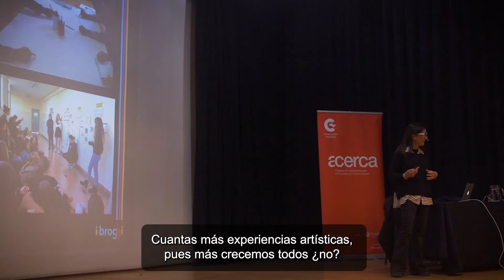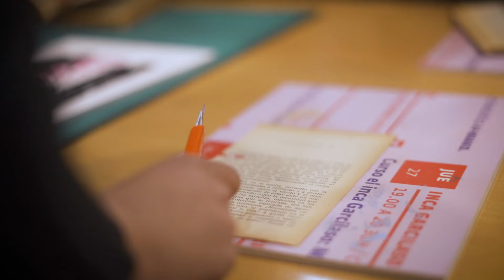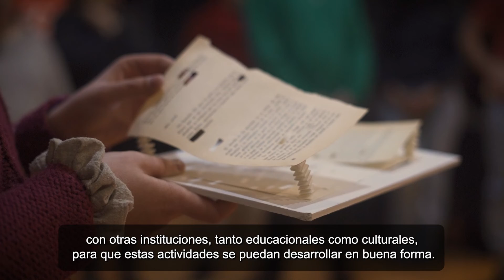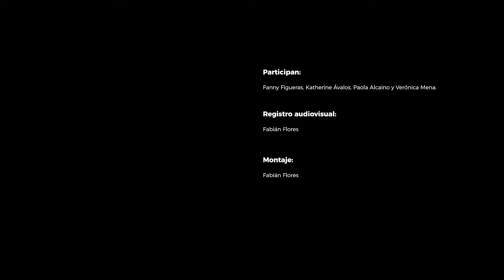CompArte y Crea Educación: Fanny Figueras visita Chile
La docente e investigadora Fanny Figueras visita Chile de la mano del Programa ACERCA para presentar la experiencia de educación artística del Institut Broggi.
Fanny compartió a través de dos laboratorios, uno en Santiago y otro en el CECREA La Ligua con profesores, artistas, agentes culturales con el objetivo de intercambiar experiencias y metodologías que tengan como fin lograr mejores sinergias entre instituciones culturales y educacionales.